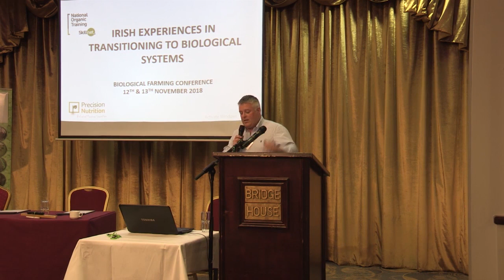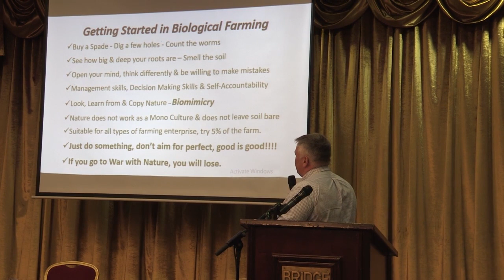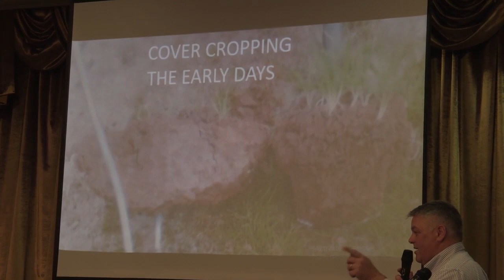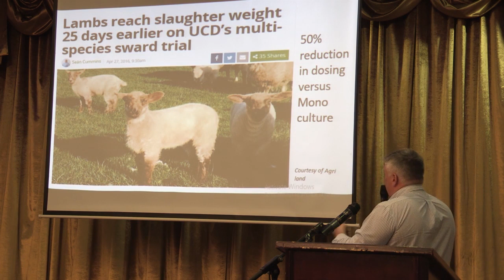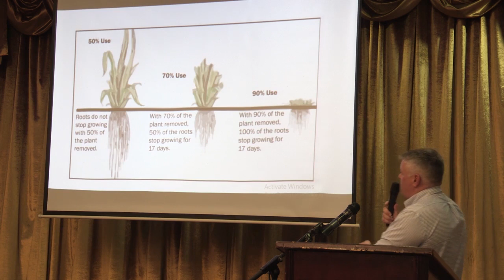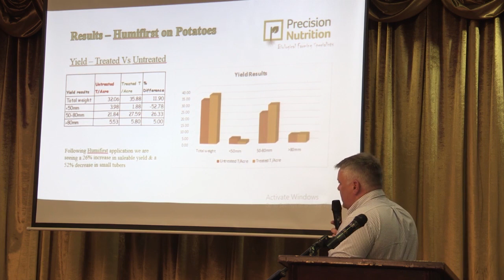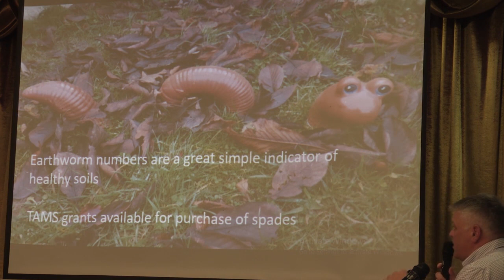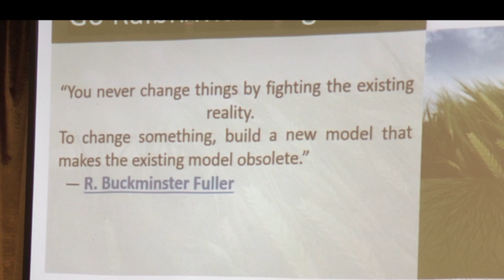Robbie Byrne - "Transitioning to Biological Farming in Ireland" - BioFarm 2018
Robbie Byrne (specialist in Biological Farming systems) speaks to delegates at the Biological Farming Conference in Tullamore, Ireland on November 12th 2018. Robbie specialises in soils and crop nutrition in a wide range of sectors; tillage, dairy, horticultural, and more.

Organised by National Organic Training Skillnet (NOTS), the Biological Farming Conference 2018 brought together more than 200 farmers, small businesses, and agricultural consultants. Visit the NOTS Youtube channel for more lectures and valuable advice on biological farming, for more information on our high-quality, low-cost courses.